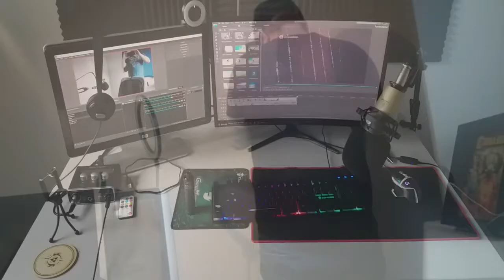Soundproofing with acoustic foam! - Behind the scenes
Soundproofing with acoustic foam from Amazon! Corn from Cornish games night shows you the before-and-after of his bedroom when he setup his new video recording space in this behind-the-scenes video.

Product - Acoustic foam for soundproofing (on Amazon)

That's it :-)